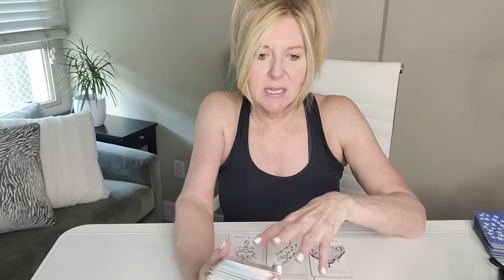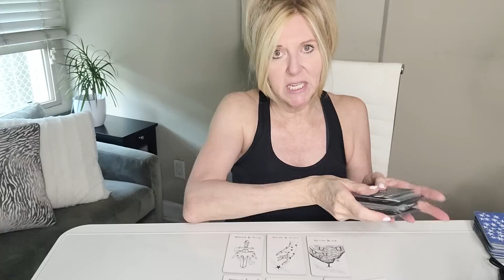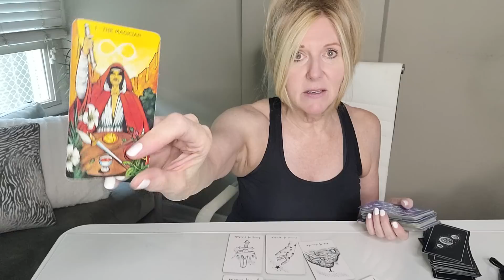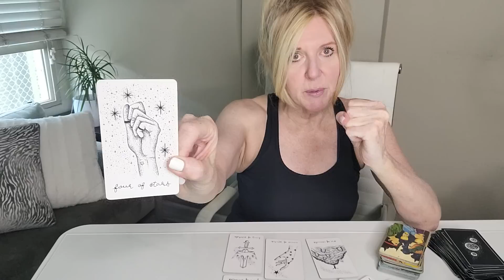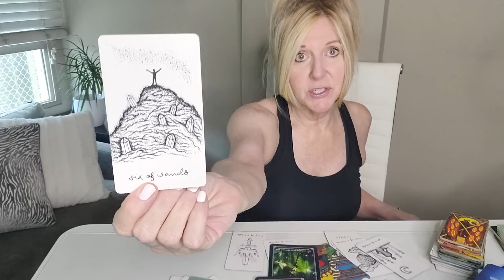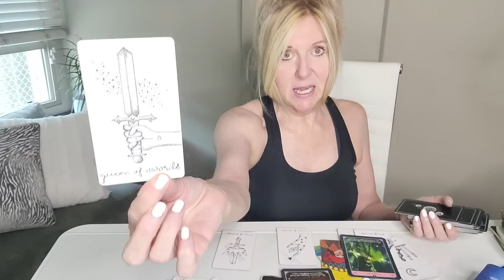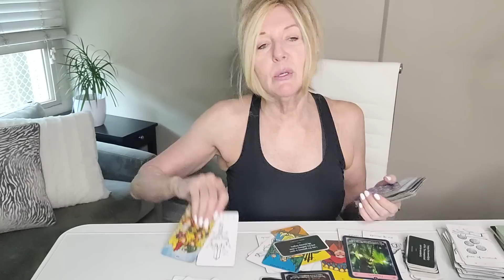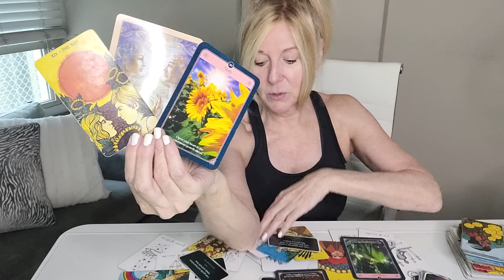TAURUS- PRIVATE SUPERMOON MESSAGE! WATCH BY 8/30- 8/31!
This read is for all TAURUS sun, moon, rising, and Venus signs. Find your sun, moon, rising (or ascendant sign it's also called), Venus, and North Node placements

OUR SIGNATURE SESSIONS:
1. RAPID CHANGE SESSION®: Are you experiencing addictions or anxiety in your life or relationships? Are bad habits, phobias, fears, post-trauma, and/or grief and loss affecting your everyday life? If so, this session may be for you.
2. BEYOND THE READ®: Are you letting negative emotions or self-limiting beliefs hold you back in a relationship, career, or life you deserve?  Now there is no excuse to let negative emotions or limiting beliefs stand in your way! xo
3. DISCOVERY SESSION: This is a complimentary session to recommend what service is best for you!
4. TGI COACHING: "GET BEYOND YOU"

1. Need a therapist?

2. Starting a business and need a business credit card?